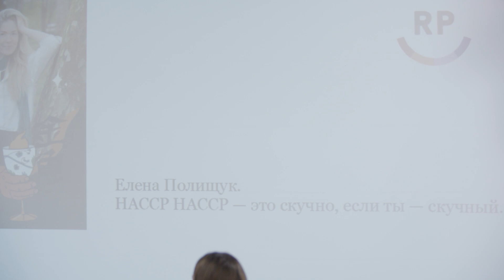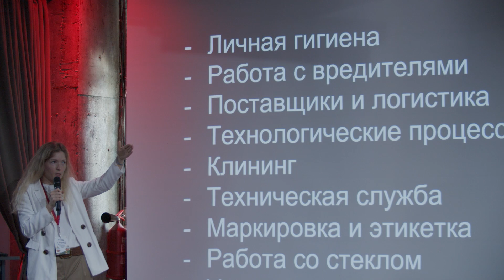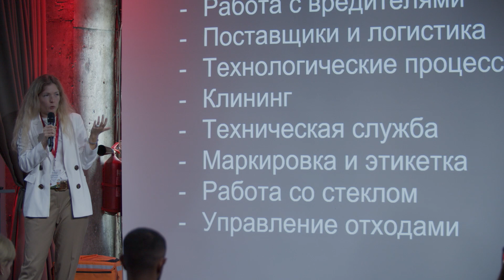Все о НАССР (ХАССП) — это скучно, если ты — скучный. Рекомендации по внедрению.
Елена Полищук, HACCP-mother в goodwine с темой "НАССР- это скучно, если ты — скучный"

НАССР — концепция, предусматривающая систематическую идентификацию, оценку и управление опасными факторами, существенно влияющими на безопасность продукции.

НАССР - базовая составляющая.
НАССР - работа с рисками.
НАССР - не дорого, дорого сертификация.

Говоря простыми словами, ХАССП (НАССР - «анализ опасностей и критические контрольные точки») – некий набор действий всех, кто участвует в производстве еды с целью - обеспечивать максимально, насколько это возможно – ее безопасность для тех, кто потом эту еду будет есть.